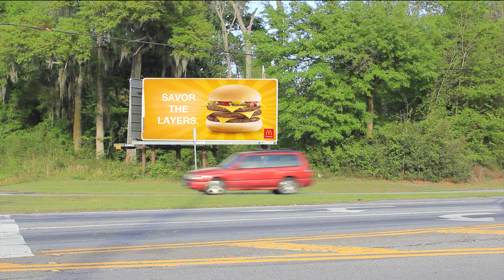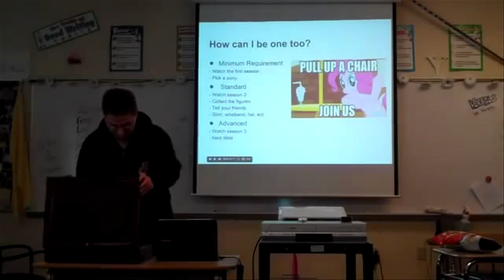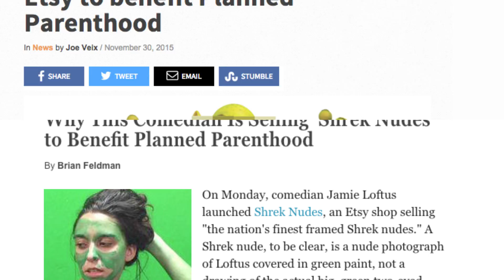DeShrektives Episode I: Savannah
The real Phantom Menace is Shrek.

Credits:

D.P. for Episode: Chris Ryan
Additional Photography by: Alan Gonzalez
Original Music by: Alex Yep

Community Videos Used:

ATTN: CBOYARDEE @ youtu.be/Jmjw5vzbXZY

SHREK ★ Smash Mouth - All Star ★ Bass Cover ★ SHREK (Bass solo at 3:24) @ youtu.be/Ey4mOHt-gbA

Brogre Productions Trailer Featuring Big Man Tyrone @ youtu.be/Jz1pc0CuKHM

My Little Pony School Project: How to be a brony @ youtu.be/yWpUetVpcnU